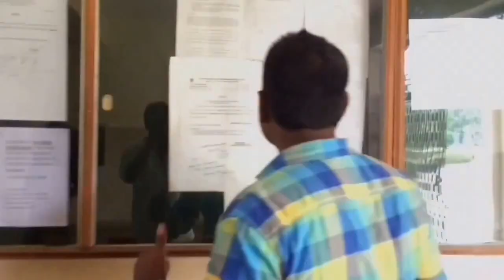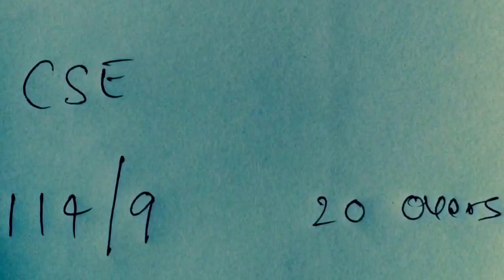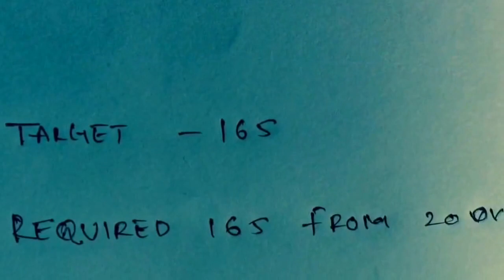DrTTiT cricket codesters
Shot in iPhone 5s and first movie try